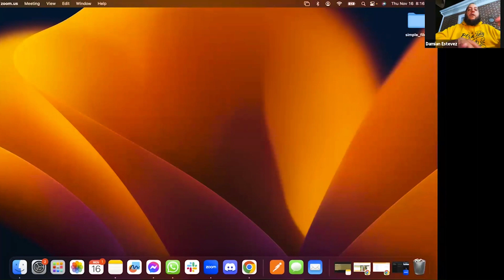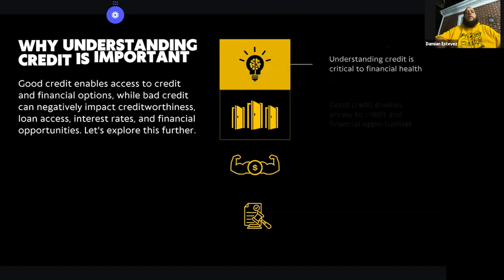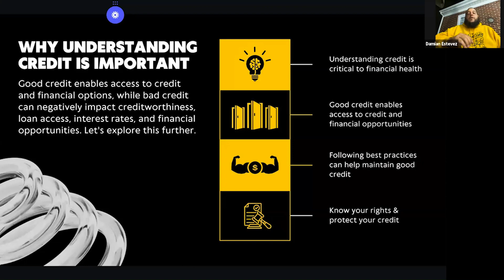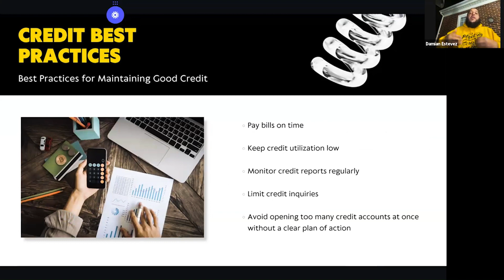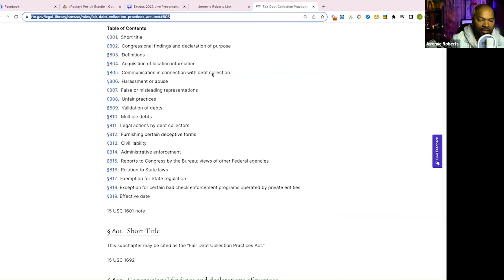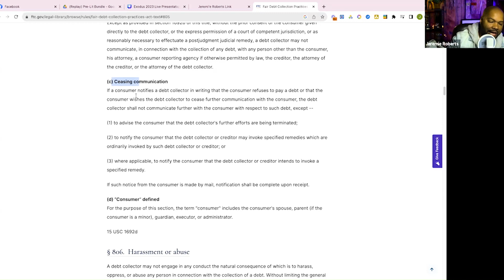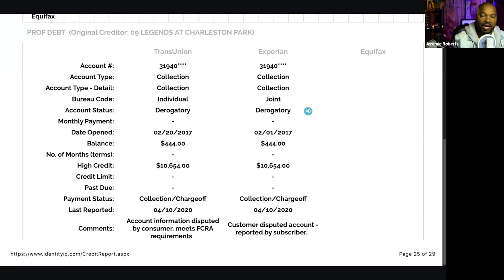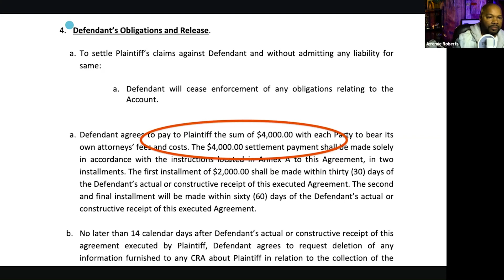Turn Credit Repair Challenges into Wins!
Welcome back to our thrilling 2-day Discord community event, where today, Damian and Jeremie take the spotlight to delve into the intricacies of credit repair, profile building, and leveraging credit for business growth.

🛠️ Credit Repair Insights: Dive deep as Damian and Jeremie share invaluable insights on repairing and building a robust credit profile, a cornerstone for financial success and entrepreneurial ventures.

This segment is crucial for aspiring entrepreneurs and business owners looking to scale.

📚 Jeremie’s Legal Triumph: Listen to Jeremie’s compelling story about turning the tables on collection agencies. When they kept calling, he declined payment and asked them to stop. When they didn’t, his legal rep discovered infringements leading to two settlements totaling $7,500!

🏆 Reverse the Situation: This personal account is not just a story; it’s a lesson in legal rights and smart credit management. Discover how to navigate similar situations and come out on top.

It’s a hub for learning, sharing, and growing in the realm of credit and finance.

If you’re ready to take control of your credit and financial future, this video is a must-watch. Let's Get Active!

Let's Get Active!

- 🚁 • I help entrepreneurs grow & fund their business dreams
- 💳 • by fixing, building, and leveraging Credit
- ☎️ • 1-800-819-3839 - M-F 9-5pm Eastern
- Join Our Email List for Daily Gems and Funding Hacks!

Get